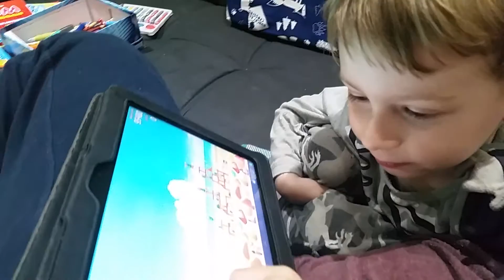Весело играем Энгри Бердс -в злых птичек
Сувениры и подарки Алан стреляет Angry Birds и очень веселится. Папа ему слегка помогает